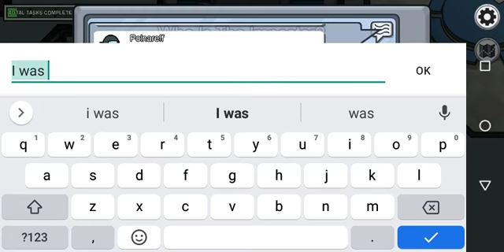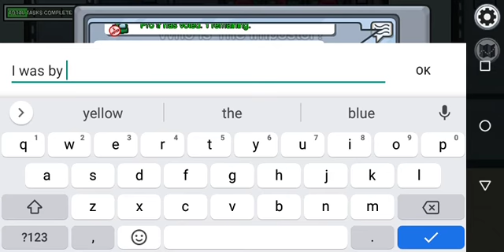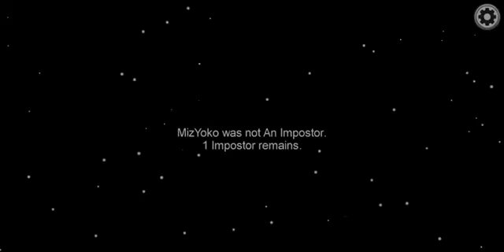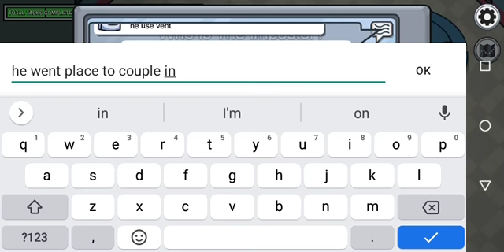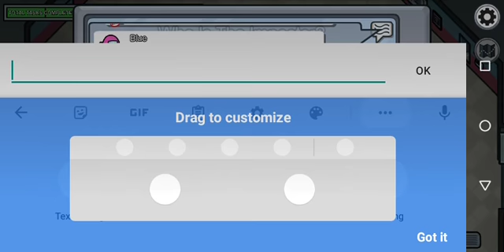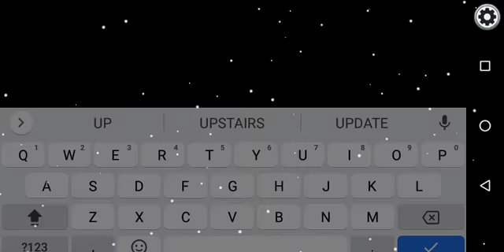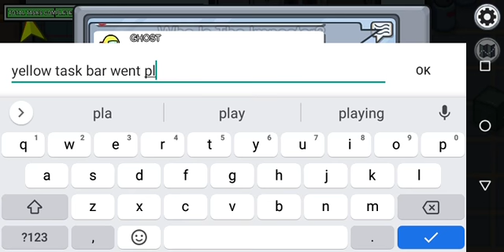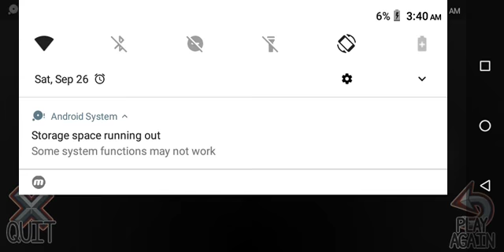Playing Among us part 4